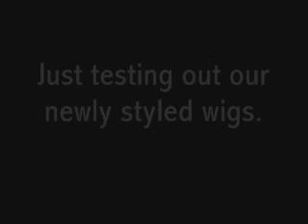Hero's Come Back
As Sora and Riku battle countless legions of heartless, poor Kairi is left to wonder about their whereabouts.

As she passes the time by, she bumps into a surprise...

Kairi - BubbleLuv

Sora - Mo-jo

(it's a wig test and COMPLETELY ad-libbed to your entertainment)

=D